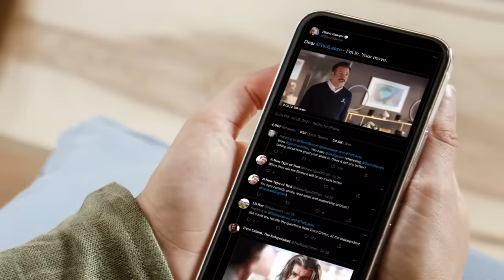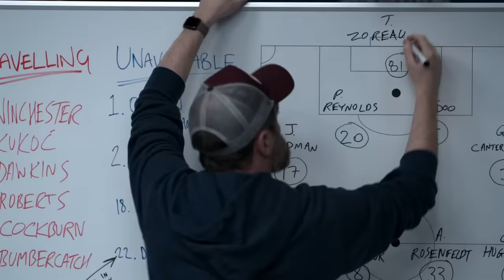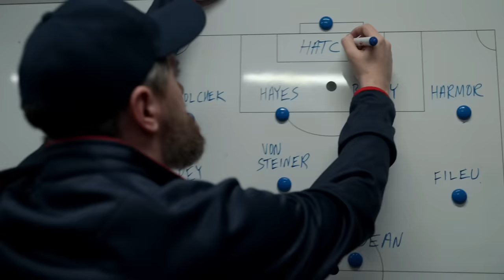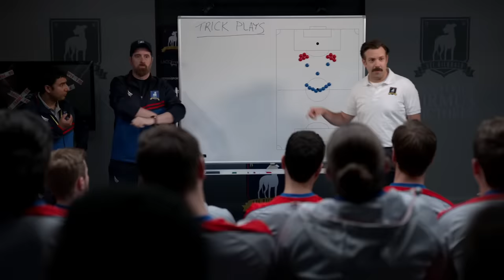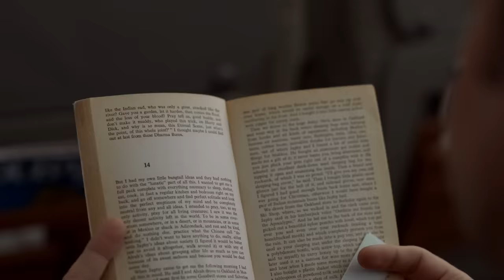Ted Lasso: 15 Things You Missed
When it comes to winning, AFC Richmond are relative strangers, but the series is no stranger when it comes to winning big with them taking home multiple Emmys as well as being one of the most popular comedy series around, and currently that big time fruit company’s flagship series. Like the titular hero, the show has been a surprising hit, charming, loveable and deeper than you originally thought. Not only does it do a great job at capturing football culture and respecting the sport, but it also dives into more difficult and sensitive topics, all while being genuinely hilarious with some of the best, colorful characters on TV (he’s here, he’s there, he’s every blanking where, Roy Kent!).

That’s why we thought we’d take another look at the show at all the things you may not have noticed the first time around. This will include easter eggs, hidden references, pop culture nods, behind the scenes secrets and general facts all of which went into making the show such a success story. We will talk about all of the sneaky references to real life people, all of the hidden movie references or subtle verbal nods, cast members who auditioned for other roles, others who sent embarrassing tapes to get the role, real life inspirations behind AFC Richmond and their players, injuries that happened on set, and how the show got made in the first place. Diamond Dogs on 3 - 1, 2 3 - DIAMOND DOGS!

What did you make of this video? Are you a fan of the show? Favorite moment or character?

Chapters:
0:00 Intro
0:29 Real People
2:30 Fletch
3:19 Kansas City
3:45 Victory
4:28 RomComs
5:20 Roy Kent
6:03 Commercials
6:37 Real Life Inspirations
7:52 Musical References
8:20 Unscripted Injury
8:41 Higgins
9:00 SNL
9:15 Real Stunts
9:42 The Skinners
10:02 Mumford & Sons

Written by: Aiden M
Narrated by: Grant Kellett @Gtalkstoomuch
Edited by: Guillermo A